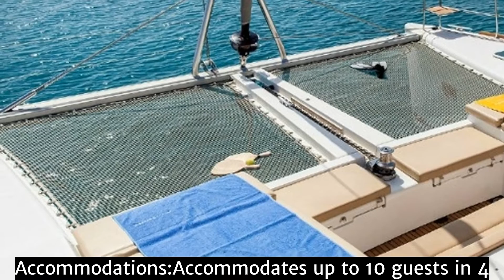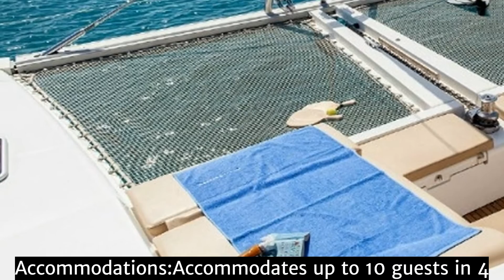MYSTIQUE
Accommodations:Accommodates up to 10 guests in 4 double and 1 with upper & lower bunks